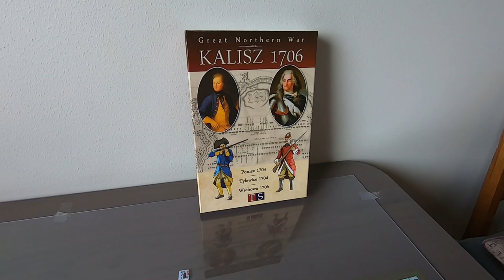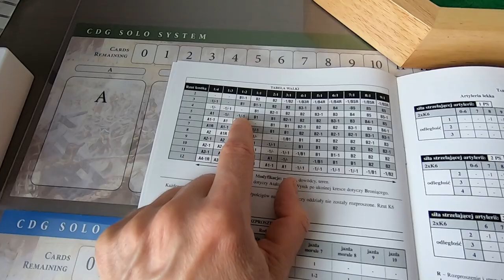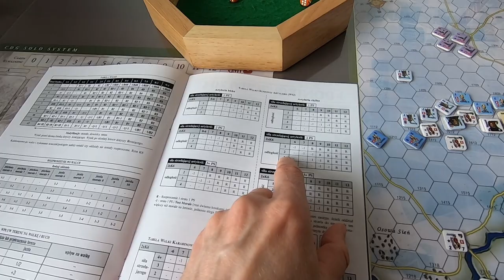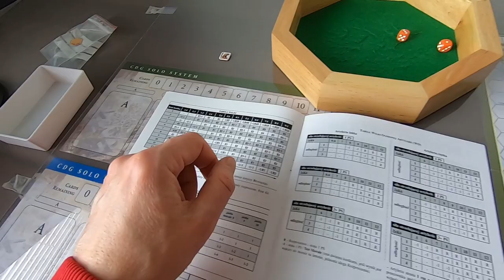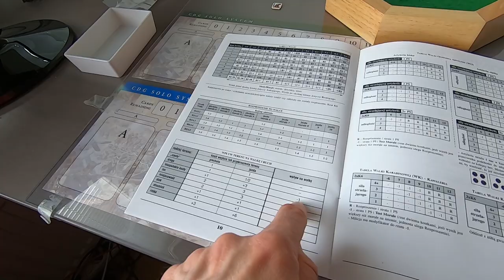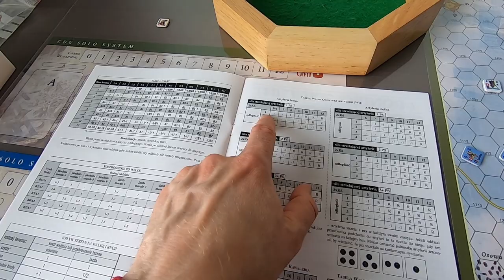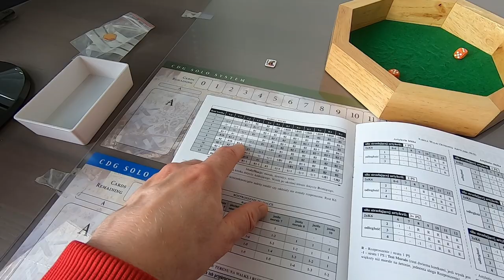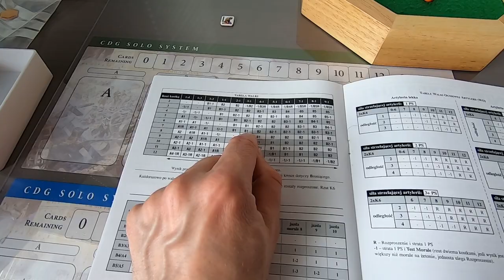Husaria System: Wschowa/Fraustadt 1706 (Part 2 of 4)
I'm playing Taktyka i Strategia's Husaria system solo. The game is named Kalisz 1706 and it includes four scenarios from the Polish campaigns of the Great Northern War.